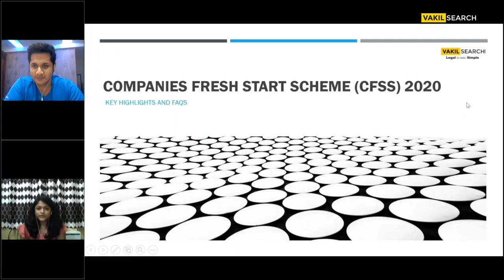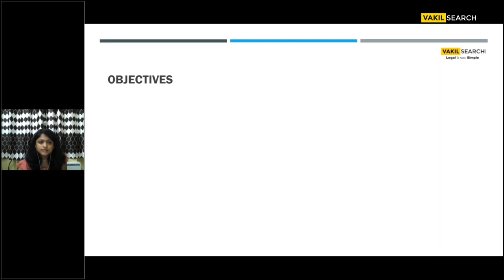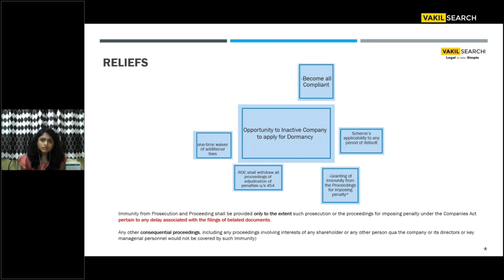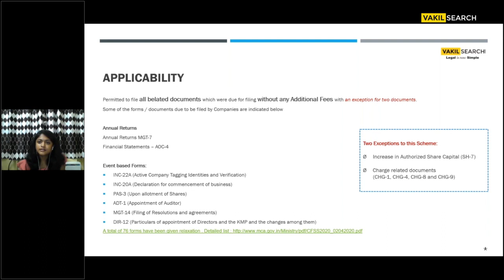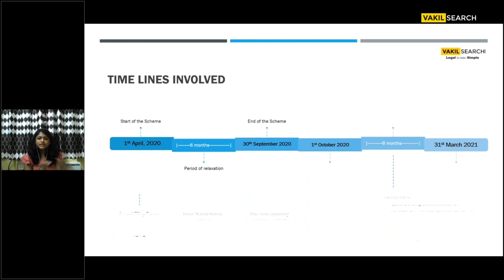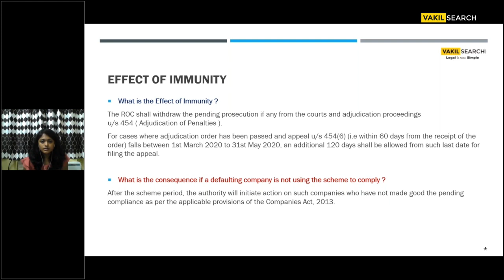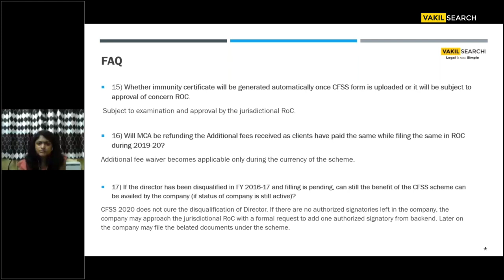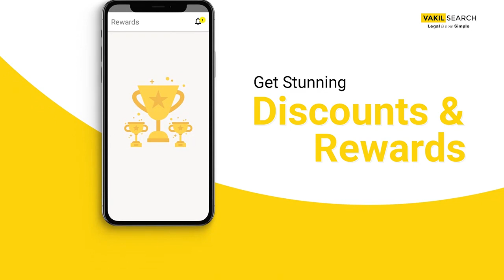Companies Fresh Start Scheme 2020 Webinar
The Ministry of Corporate Affairs introduced this scheme as part of their efforts to give a fresh start to companies as a fully compliant entity and reduce compliance burden during the unprecedented public health situation caused by COVID-19. The USP of this scheme is a one-time waiver of penalty up to Rs 1,36,900 for delayed filings applicable to companies till 30th September 2020. Vakilsearch’s Head of Compliance, Mrs Ahona Das Gupta is going to take us through the concepts, advantages, applicability, process and compliance procedures of this scheme.